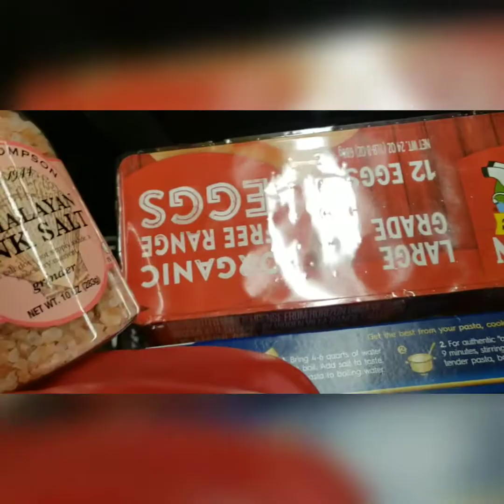A Normal Day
What do you do when you ride to the grocery store on your bike but you forget your wallet?!

Facebook: Pernell Bobby Edwards Jr.